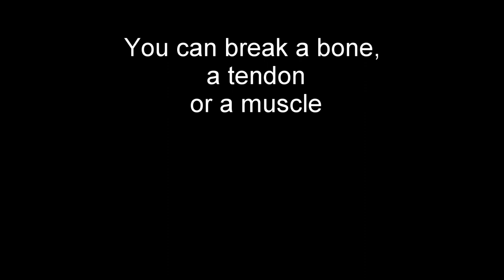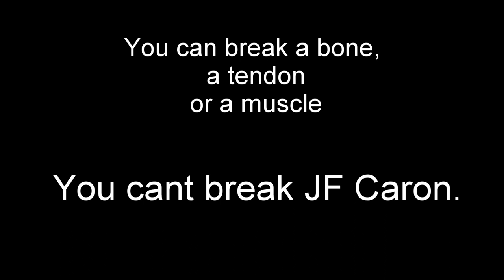JF Caron | The North King Mindset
Made in appreciation of the LEGENDARY strongman JF Caron and his sigma male grindset.

Song: Gudrapz - Drive Forever